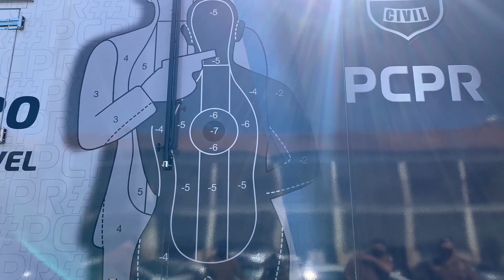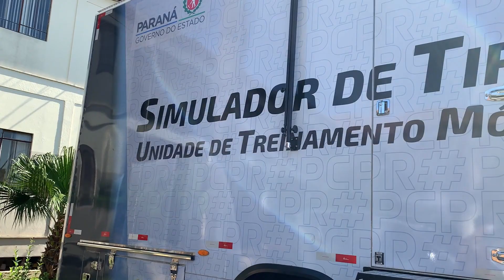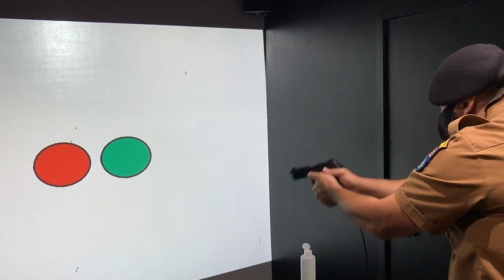SIMULADOR DE TIRO | Realidade Virtual – Instrução e Treinamento de Policiais Militares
O treinamento e a instrução são fundamentais para um ótimo desempenho profissional não é mesmo?

Policiais Militares que trabalham no Quartel do Comando-Geral da PMPR passaram por um Simulador de Tiro e você vai acompanhar como é realizado esse treinamento na prática, que ocorreu em parceria com a Polícia Civil do Paraná, que disponibilizou seu caminhão de Simulador de Tiro e também policiais para ministrarem essa instrução.

Convidamos o Major Siloto, Assistente do Comando-Geral e Coordenador da instrução e Investigadora de Polícia, Bruna Mayer, operadora do COPE-PCPR, que falaram sobre a instrução, como funciona e seus objetivos.

Ah, e a Capitão Esperança e o Soldado Wagner também passaram pelo Simulador!
E vocês vão poder acompanhar como foi a atuação deles!

ENTÃO ASSISTA ESSE VÍDEO ATÉ O FINAL!

E NÃO ESQUEÇA DE SE INSCREVER AQUI NO CANAL!

Apresentação:
- Esperança Minervini – Capitão PM
- Wagner Rocha – Soldado PM;

Filmagens:
- Stephanie Vasconcelo – Soldado PM;

Participação:
- Major PM Siloto;
- Investigadora de Polícia Bruna Mayer;
- Investigadora de Polícia Adriana Ferrari;

Colaboração:
- Feliphe Aires – Soldado PM